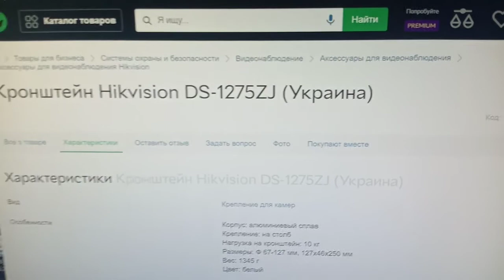заявка в службу поддержки розетка про обман в комплектации